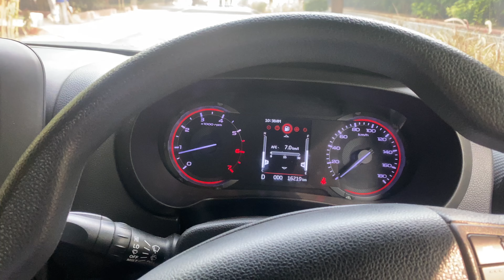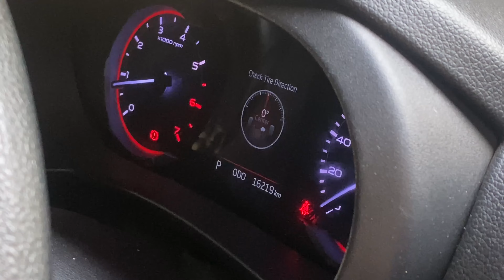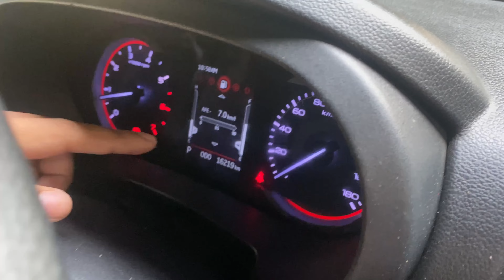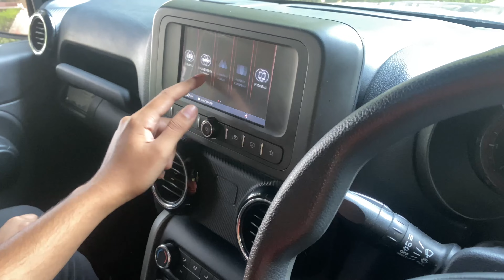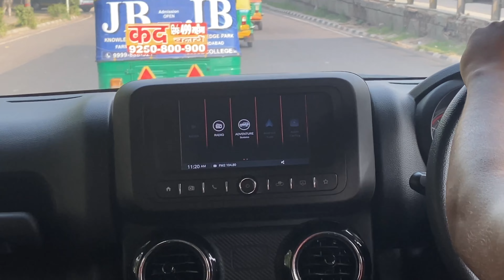Mahindra Thar Review - Should you buy ? Car Garage - 4K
Mahindra Thar walk around and review - top end model, the question is should you buy it ? Well, let us from Car Garage by The Daily Episode Network answer it for you, Car Garage - Garage main dekh lo